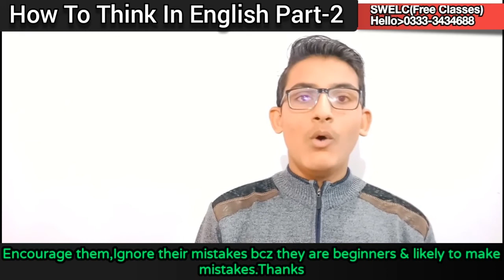How To Think In English | Amazing English Speaking Trick-2 | Be Fluent In English Speaking | Waseem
Friends & Pupils,It has been a problem for a long time that students are not being able to speak English,they have been flunking to speak English before others that's why,I made a very useful lesson for you to start speaking English ASAP by using a simple trick(How to think in English & Prolong your Spoken English), In This Video,10 to 14 Students used this trick,Must watch and keep the sense of it.
and Share this lesson with others.Thanks a lot